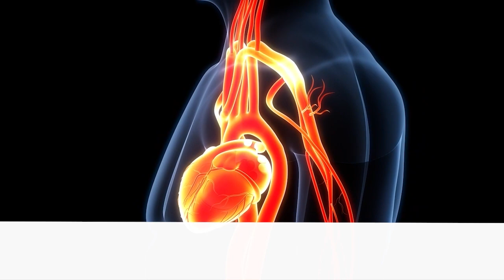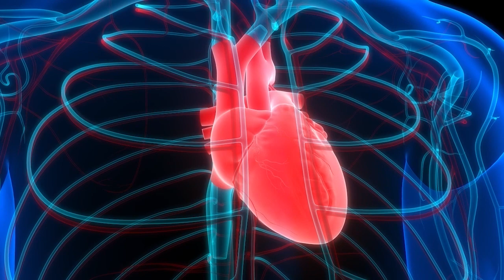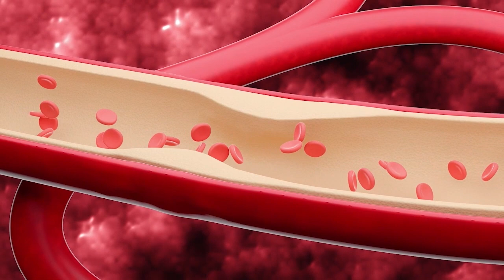Does Coffee Affect Blood Pressure?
Dr. Heather Shenkman
• Book – The Vegan Heart Doctor’s Guide

Dr. Heather Shenkman is an author of her book The Vegan Heart Doctor’s Guide to reversing heart disease, losing weight, and reclaiming your life. Finally, the Whole-Hearted Approach to Treating Cardiac Disease That You ve Been Waiting For If you suffer from heart disease, you are all too familiar with the standard treatment plan of pills, doctor s appointments, and tests. But interventional cardiologist Heather Shenkman, MD, says what happens inside medical offices and hospitals is only a tiny part of what it really takes to heal heart disease. Most conventional doctors barely mention lifestyle. And yet, what you eat and how much you move are central to attaining optimal health.

Dr. Shenkman says a plant-based diet, plenty of exercise, and a whole-hearted approach to living make up the best prescription of all. And in The Vegan Heart Doctor s Guide to Reversing Heart Disease, Losing Weight, and Reclaiming Your Life, she lays out a simple, manageable protocol for transitioning to a vegan diet and safely leaving your former, sedentary self in the dust.

Yet Dr. Shenkman doesn t just talk the talk; she walks the walk. Interspersed throughout the book s advice, she tells her own remarkable story of how as an adult she became an impressive endurance athlete fueled entirely by a plant-based diet.

In an age when healthy living is no longer optional, Dr. Shenkman s message could not be more timely or inspiring. When you read this book, you ll realize heart disease does not mean your life is over. In fact, you can let your diagnosis motivate you to make the needed changes that free you up to finally fully live.

Dr Shenkman is a interventional cardiologist in practice in Tarzana, California. Originally from the Detroit area, she attended medical school at Albany Medical College and completed her internal medicine residency training at Henry Ford Hospital in Detroit, Michigan.

She completed her cardiology fellowship training at the University of Rochester in Rochester, New York, and her interventional cardiology fellowship training at Tufts Medical Center in Boston, Massachusetts.

While she performs complex angioplasties to open up clogged coronary arteries, she prefers to help her patients reduce their risk of heart disease through not only medication, but also a healthy lifestyle, including a plant-based diet and regular exercise.

Dr. Shenkman has followed a plant-based diet since 2005. She is an avid athlete, having completed over 100 events of various distances, from sprint triathlons to Ironman distance triathlons, marathons and ultramarathons, and several 100-mile century cycling events.

Dr. Shenkman is a strong believer in a plant-based diet for heart health, as numerous studies have demonstrated its benefits in the prevention and even reversal of coronary artery disease. A plant-based diet has fueled her athletic success, and she encourages her patients toward this diet for their own health as well.

Currently she serves on the Board of Directors for the California chapter of the American College of Cardiology, representing cardiologists in the San Fernando Valley.

To Contact Dr Heather Shenkman  drheathershenkman.com